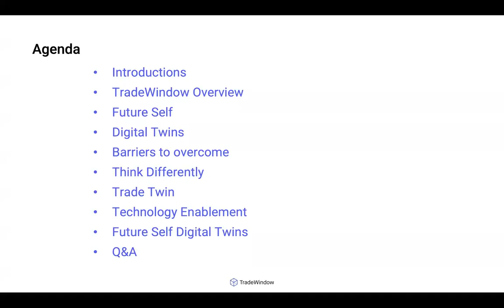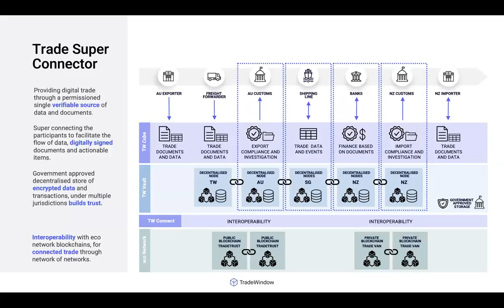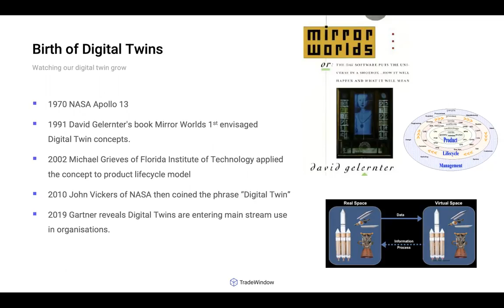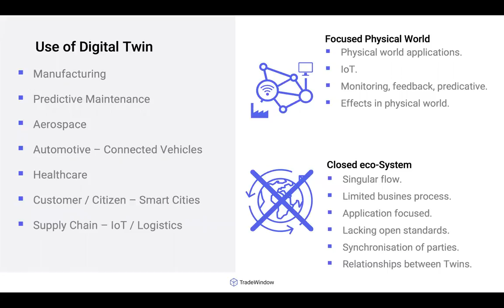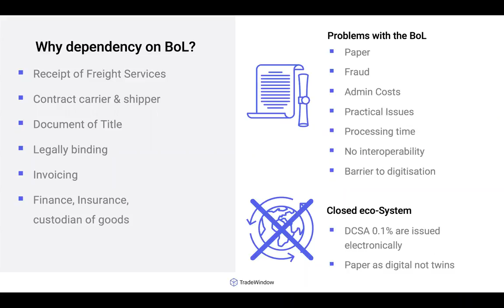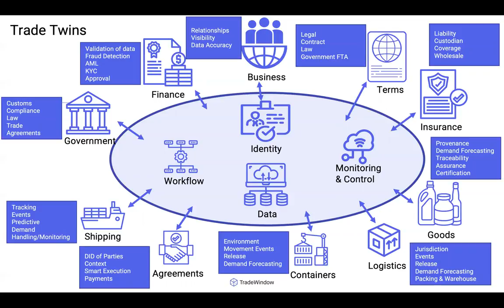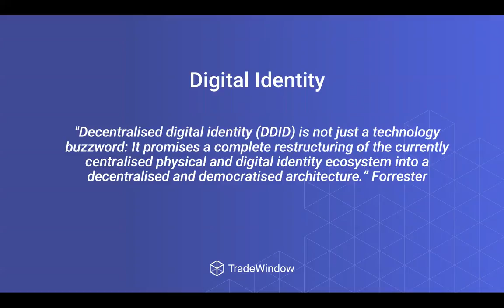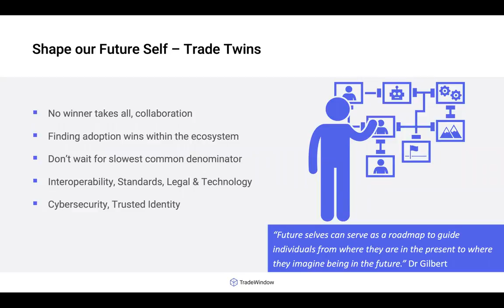Trade Finance: International Trade Future Self Digital Twin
A presentation at the Hyperledger Trade Finance Special Interest Group on 3rd August 2021 featuring Brendan McEnroe CTO or TradeWindow.